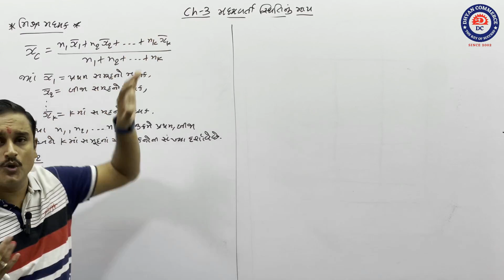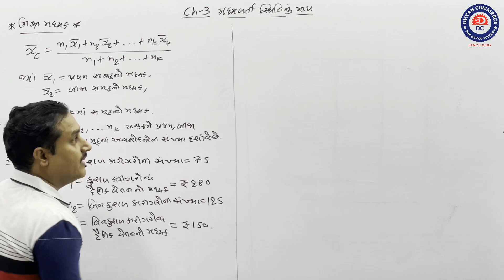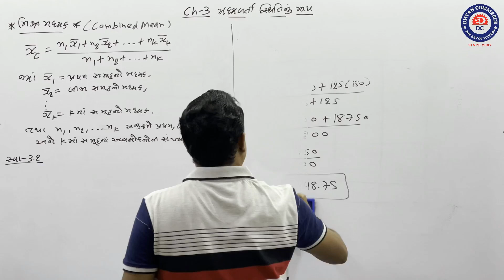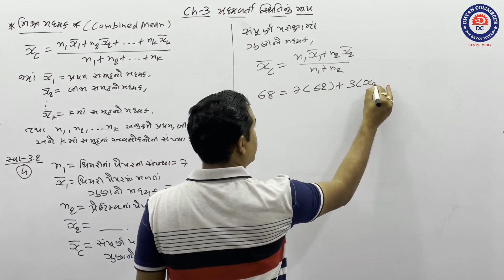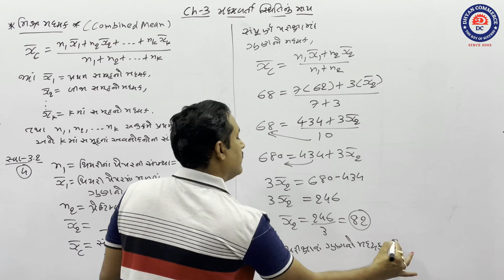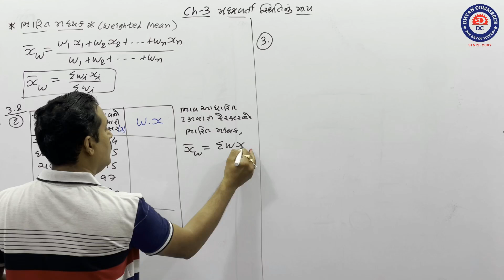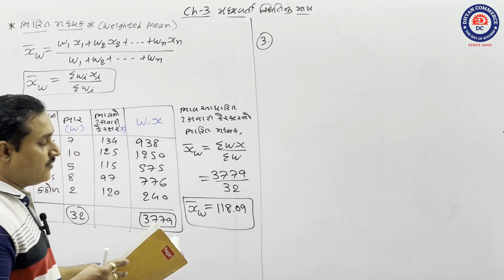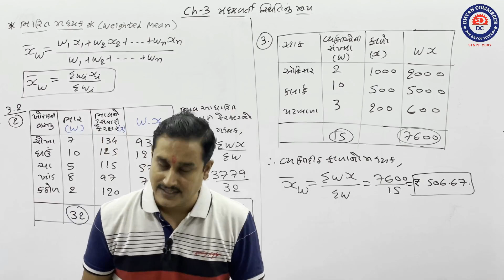મધ્યવર્તી સ્થિતિનાં માપ (Lec-3)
IN THIS LECTURE WE STUDY